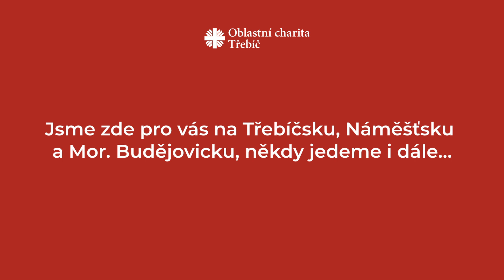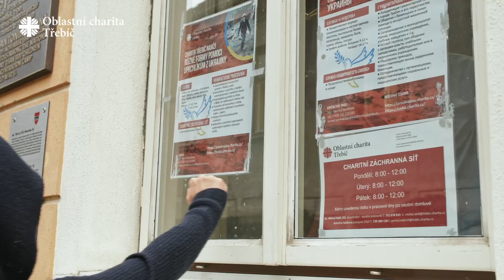Oblastní charita Třebíč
Buďte s námi u příběhů, na kterých záleží.